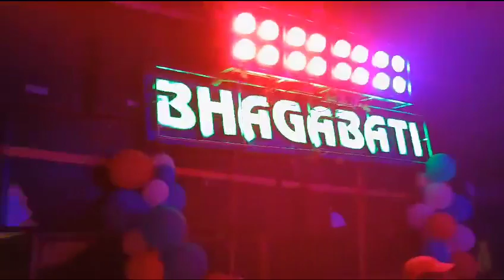Royal musical Berhampur VS Bhagabati musical 🤔| Laxmi puja bhasani kendrapara